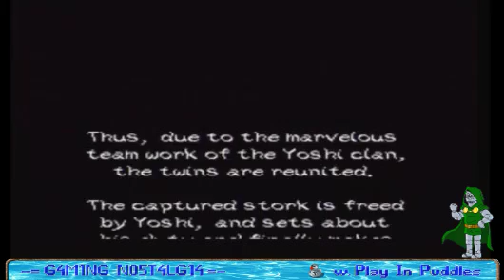Super Mario World 2 - End Lvl w Ending